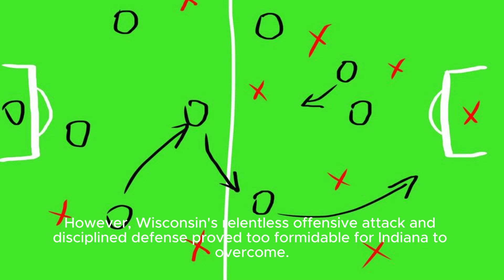At The Buzzer: Wisconsin 91, Indiana 79 - Inside The Hall | Wisconsin Badgers Dominate Ind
Title: Wisconsin Dominates Indiana With 91-79 Victory | Exciting Home Game Highlights Description: Check Out The Exciting Highlights From The Basketball Matchup Between The Wisconsin Badgers And The Indiana Hoosiers! In This Thrilling Game At The Kohl Center, Wisconsin's Home Court, The Badgers Delivered A Dominant Performance, Defeating The Hoosiers With A Score Of 91-79. Don't Miss Out On The Intense Action, Incredible Plays, And Standout Performances From Both Teams. Join Us As We Recap This Exciting Game Filled With High-flying Dunks, Impressive Three-pointers, And Intense Defense. Hashtags: wisconsinbasketball indianahoosiers collegehoops basketballhighlights Description Hashtags: wisconsinbadgers indianabasketball kohlcenter homecourtadvantage basketballvictory Tags: Wisconsin Badgers, Indiana Hoosiers, Wisconsin Basketball, Indiana Basketball, College Basketball, Kohl Center, Home Court Advantage, Basketball Highlights, Basketball Game, Dominant Performance, Victory, Exciting Game At The Buzzer: Wisconsin 91, Indiana 79 - Inside The Hall | Wisconsin Badgers Dominate Indiana Hoosiers At Home In Thrilling Basketball Matchup